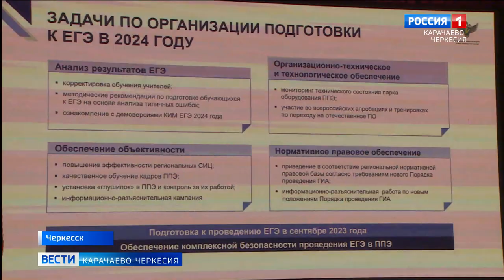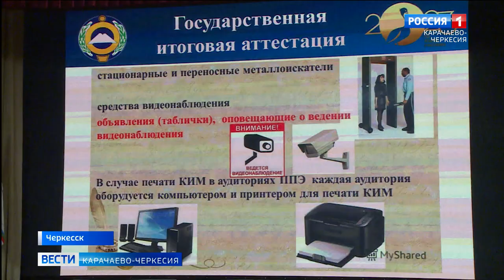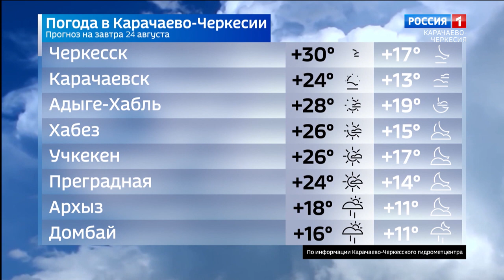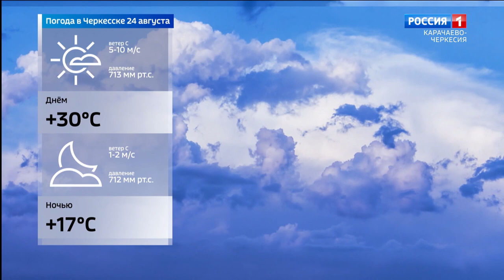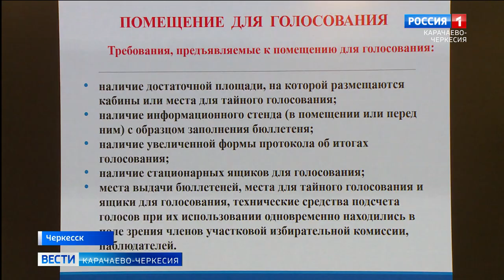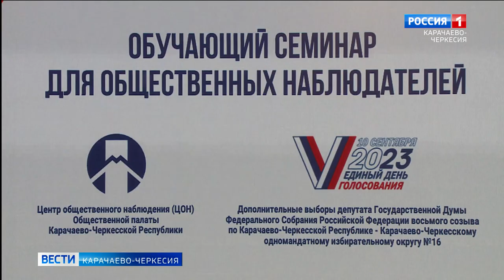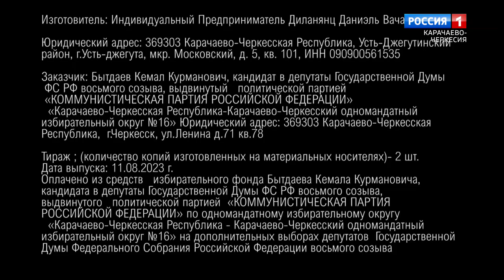Вести Карачаево-Черкесия 23.08.2023